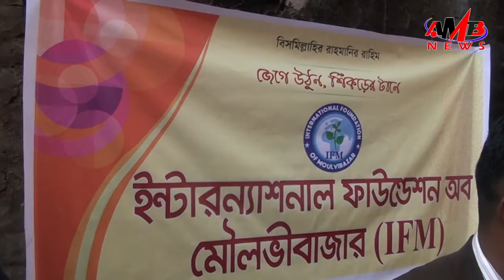মৌলভীবাজারে অগ্নিদগ্ধ পরিবারের প্রতি সমবেদনা জানিয়ে আই,এফ,এম নিউইয়র্ক এর প থেকে ১১ ফেব্রুযারি ১লক্ষ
মৌলভীবাজারে অগ্নিদগ্ধ পরিবারের প্রতি সমবেদনা জানিয়ে আই,এফ,এম নিউইয়র্ক এর প থেকে  ১১ ফেব্রুযারি ১লক্ষ  টাকার চেক  তাদের কাছে হস্তান্তর করা হয়েছে